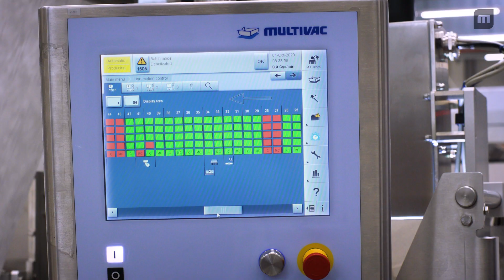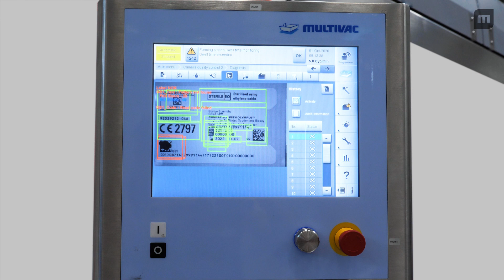MULTIVAC Medical and Pharmaceutical Packaging Solutions